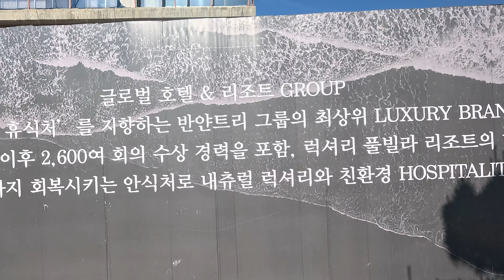commuting,travel to Busan,dawn riding,afternoon riding,motorcycle,travel to Korea 13/05/2024